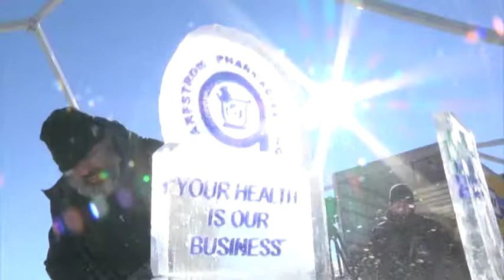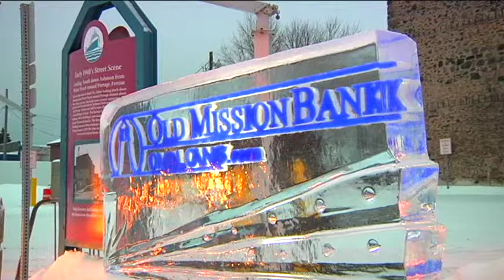Sault Ste. Marie-Downtown Winter Ice Festival-2016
With immaculate artistry and unique talents, this is an event that everyone should attend! During the Ice Festival, you will see ice blocks turned into ice sculptures, competitions between the carvers, and the end products are phenomenal! The Downtown Winter Ice Festival is the last weekend in January.